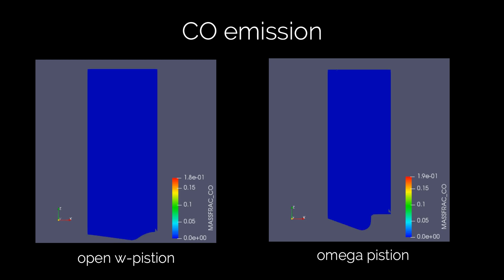CAT3410 - CO emission